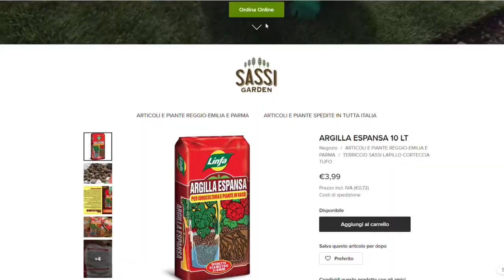Come evitare il marciume radicale con l’argilla espansa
Il marciume radicale è un problema che affligge il 90% delle piante. Quando guardate i nostri video noterete che, quasi tutte le piante di cui parliamo, patiscono l'eccesso di irrigazione o il ristagno di acqua. Uno dei sistemi più facili e veloci per evitare il marciume radicale è l'utilizzo dell'argilla espansa. Un materiale leggero ed economico che vi permetterà di mettere al sicure le vostre piante sia in vaso che in piena terra.

For Mimi di Twin Musicom è un brano concesso in uso tramite licenza Creative Commons Attribuzione 4.0.